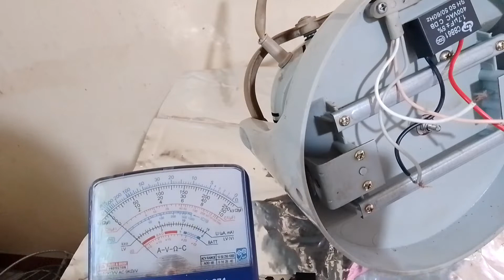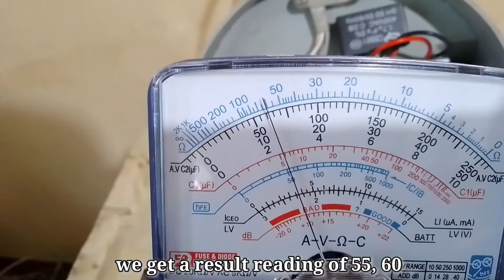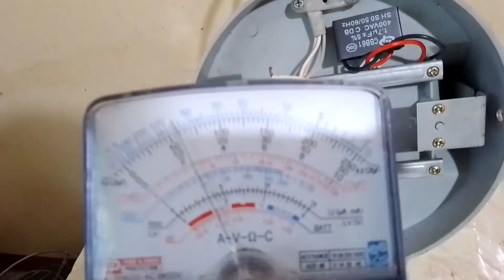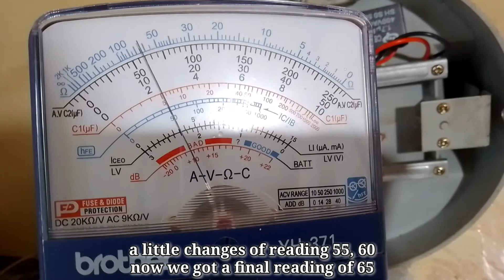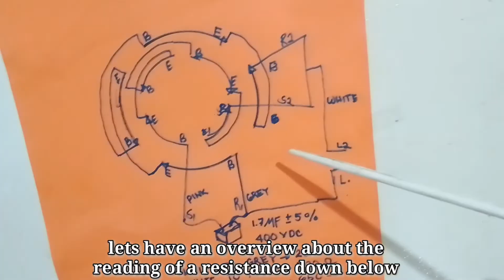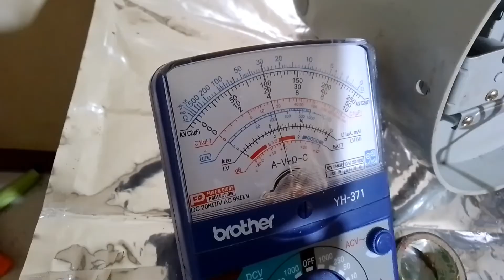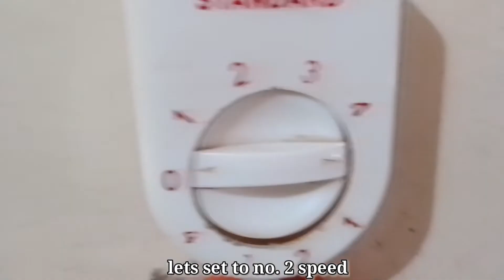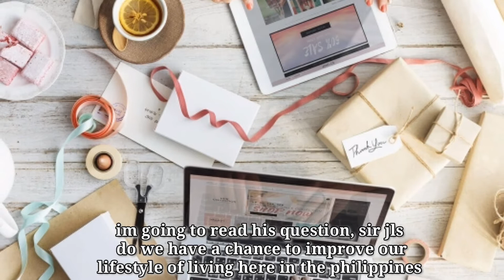HOW TO RECONDITION THE ORBIT FAN AND MODIFYING ROTARY SWITCH CONTROL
To learn how to reconditioning the orbit fan and modify the rotary switch control if replacement of other control  still be usable to run the orbit fan.